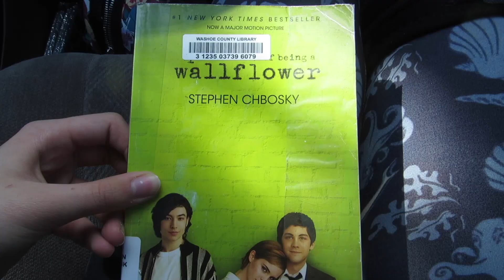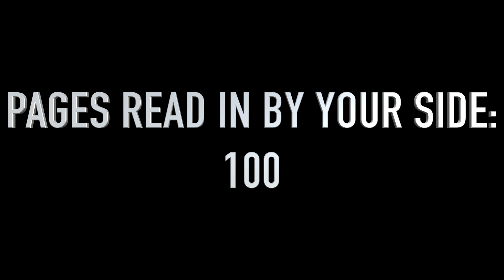READATHON BY ZOE VLOG